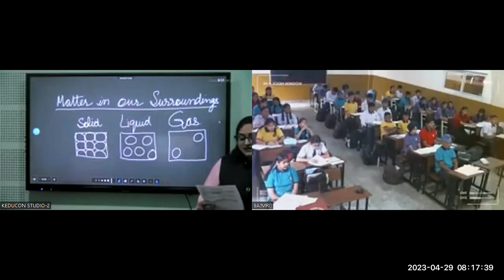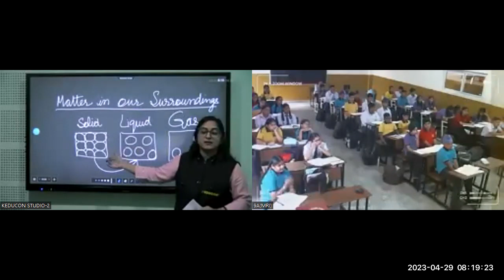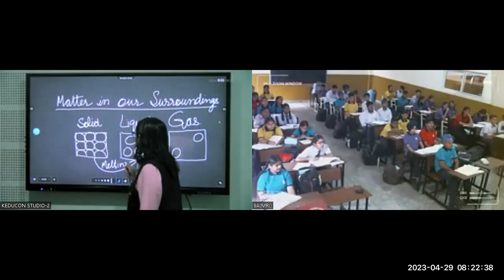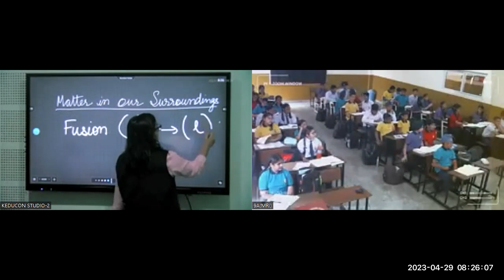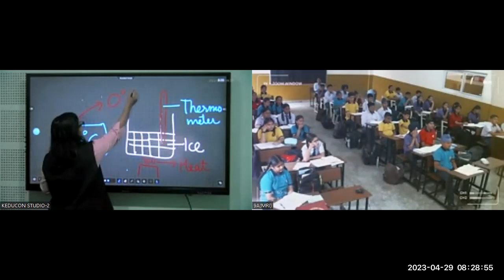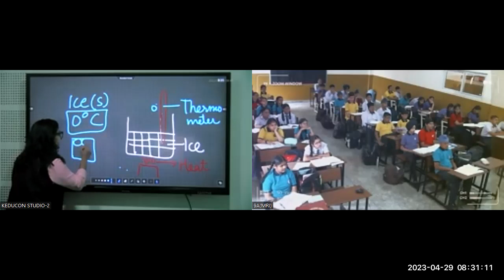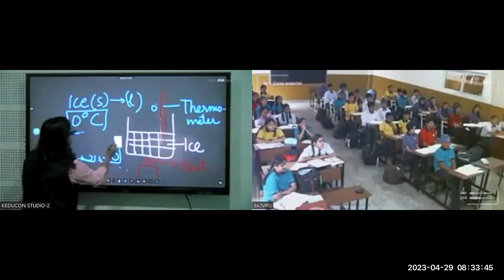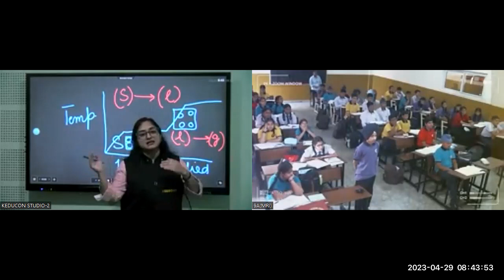MRI C-9,Science(Chem) 29.04.23